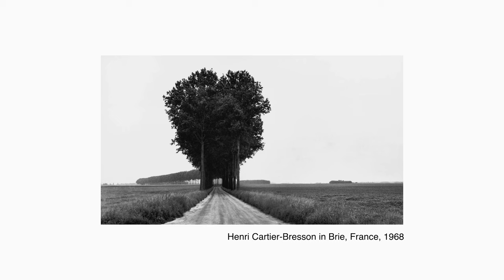김주원 사진작가 로드트립 4화 | 오늘 뭐 찍지? - 경기도 광주, 백조의 우아한 날개짓을 담다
오늘 뭐 찍지 4화는 경기도 광주의 '경안천습지 생태공원'을 방문했습니다.

경기도 광주 퇴촌면에 위치한 경안천습지 생태공원은 서울, 분당 등에서 1시간 정도면 접근할 수 있습니다.

한때 경안천은 수질 오염이 심각했으나 2006년부터 '경안천살리기' 사업이 시작되며
2011년 수질 2등급의 하천이 되었습니다.

그 이후 경안천에 나타난 고니는 해를 거듭할 수록 개체수가 늘어나
최근엔 겨울마다 300~400 마리가 넘게 이곳을 찾아와 쉬었다 간다고 합니다.

기러기, 오리과에 속하는 고니는 흰새라는 의미의 한자어 백조(白鳥)라고도 불리고
1968년 한국의 천연기념물로 지정되었습니다.

인간이 자연을 잘 보존하고 더불어 살려는 노력의 결과가 어떤지 잘 보여주는
아름다운 장면이었습니다.

촬영할 때 70-200mm 렌즈를 사용하였는데, 300-600mm 정도의 렌즈를 사용하면
좀 더 클로즈업해 고니를 담을 수 있습니다.

하지만, 주변 풍경과 어우러지게 촬영하려면 70-200mm 화각도 나쁘지 않습니다.
감사합니다.

김주원 드림

* Camera : SONY A7R5
* Lens : SONY 70-200 F4 G, Tamron 28-70mm F2.8
* Action Cam : DJI Osmo Action 3